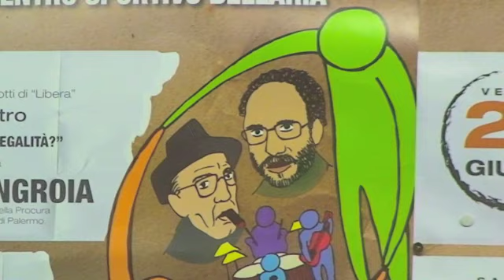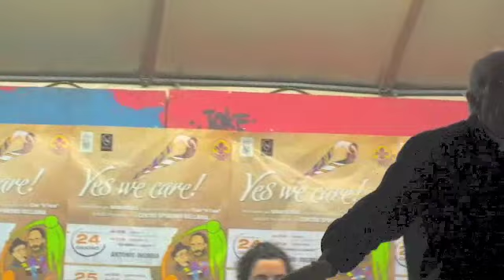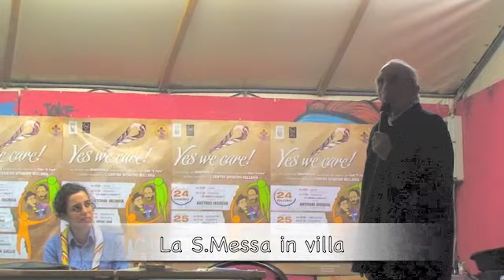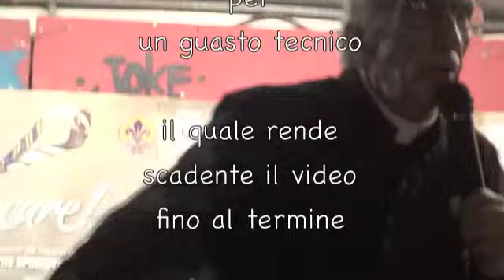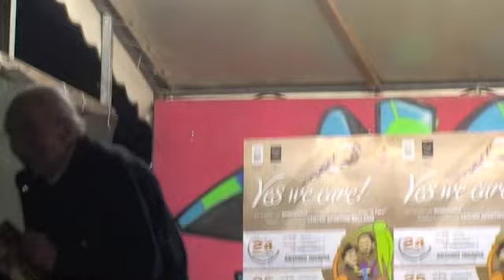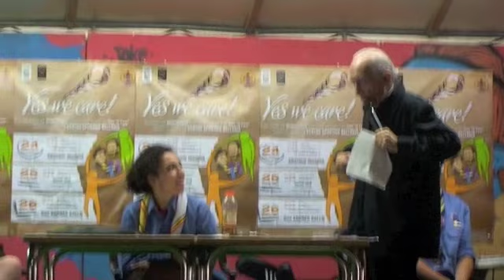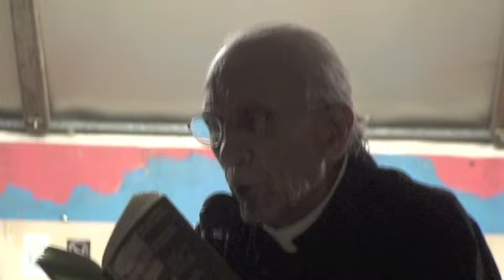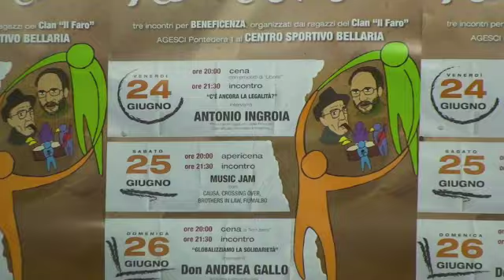Don Andrea Gallo a Pontedera 26 06 11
Don Andrea Gallo a Pontedera 26 06 11 a "YES WE CARE"
Si! che ci preoccupiamo